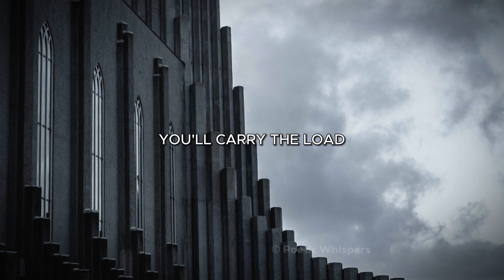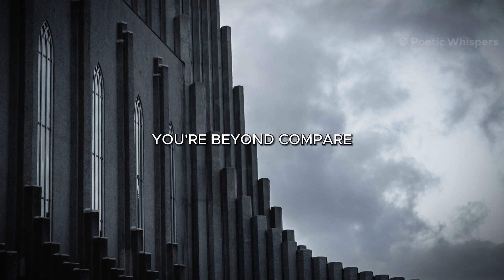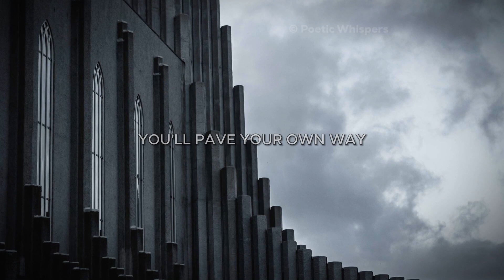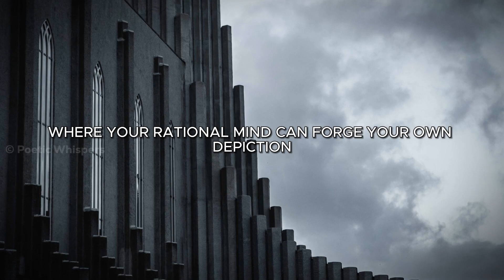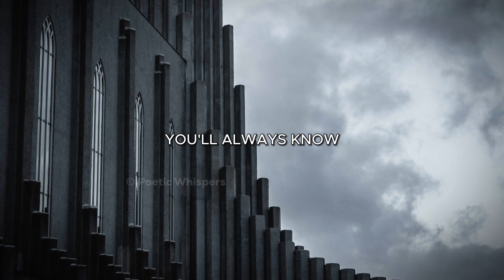DEVELOP RATIONAL MIND - Motivational Speech | Poetic Whispers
The poetic whispers of this motivational speech delve into the art of making better decisions and crafting judgments that lead to a more fulfilling life. It encapsulates the essence of rational thinking as the guiding star to navigate life's winding road. It encourages individuals to embrace their rational minds as the ultimate tool for success and personal growth. By shedding doubt, fear, and hesitation, the speech instills confidence in one's ability to conquer challenges and seize opportunities. The message is a resounding call to action, urging listeners to believe in themselves and their infinite potential, while also highlighting the importance of logical reasoning and wisdom. Ultimately, this motivational speech serves as a beacon of inspiration, guiding individuals towards a life defined by their own design, where they are the masters of their destiny and the poets of their unique stories.

In the grand symphony of life, this speech underscores the significance of making decisions that are driven by reason and purpose. It emphasizes that with a rational mind, one can paint their own hues on the canvas of existence, weathering life's storms and navigating its uncertainties. By being the captain of one's ship and the sculptor of their fate, this speech imparts the wisdom needed to lead a more fulfilling life. It encourages listeners to embrace their roles as conductors in their own lives, choosing the melodies that will lead them to success and personal growth. In essence, the speech is a poetic and empowering reminder that one can rise above challenges, seize the day, and become the master of their own destiny, ultimately paving the way to a life filled with achievement and contentment.

Photo by Kevin Yang on Unsplash